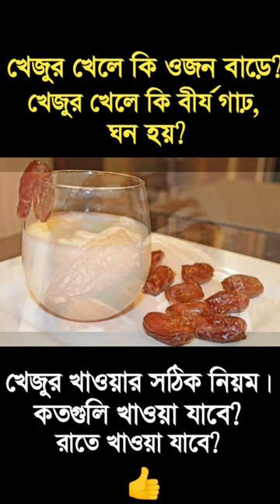খেজুর খেলে কি ওজন বাড়ে? বীর্য ঘন হয়? | খেজুর খাওয়ার নিয়ম।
খেজুর খেলে কি ওজন বাড়ে-খেজুর খেলে কি বীর্য ঘন হয়-খেজুর খাওয়ার নিয়ম ও উপকারিতা।

Hello friends

MY YOUTUBE CHANNEL EQUIPMENTS :

My MIC

Boya Mic

Camera Canon 200D Mark 2

2nd Camera Canon 90D

Sony Camera

50mm Lens

Camera Tripod

Rode Wireless Mic

Tripod For Smartphone

Vlog Gorilla Pod

Light Stand (SOFTBOX)

Godox Softbox

Babycon blog is a YouTube Channel, where you will find "vlog videos"  in Bangoli, New Video is Posted Everyday :)